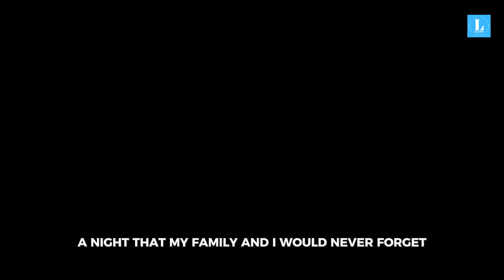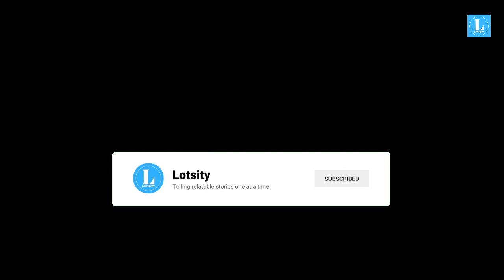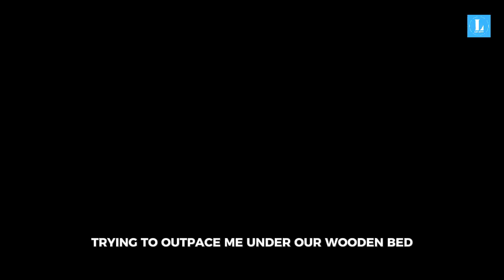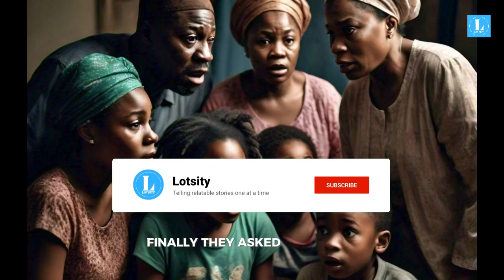The Armed Robbery Attack | A Lot Happened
Ever experienced something humanly impossible? Well, something impossible happened in the tales of "The Armed Robbery Attack". If you've never believed in the existence of God, then you need to also watch this video because everything that happened here was real.

If this story moves you, please show your support by liking this video. We’d love to hear your thoughts and experiences in the comments below.